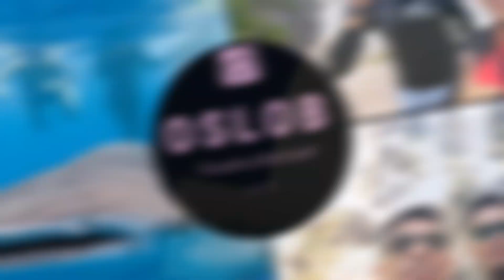Welcome to our channel! What is Lakwastero Duo? Like, share, subscribe and leave a comment below!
We are the Lakwatsero Duo.
Welcome!!!